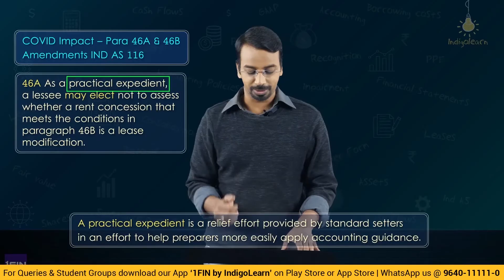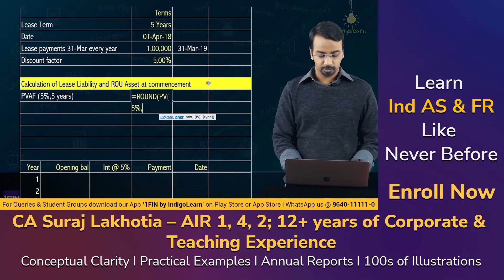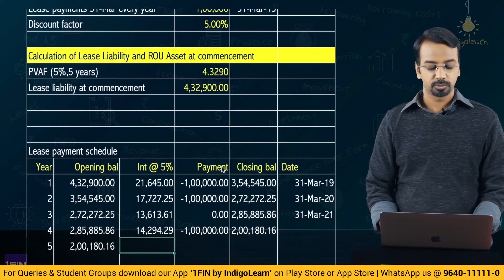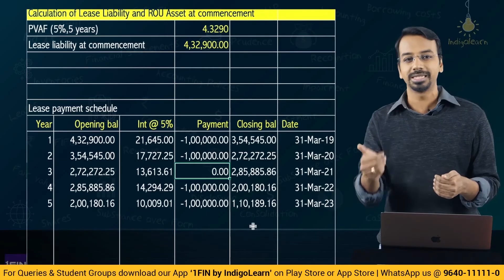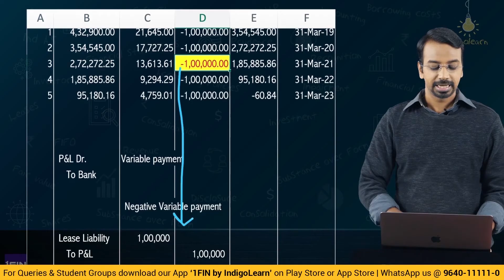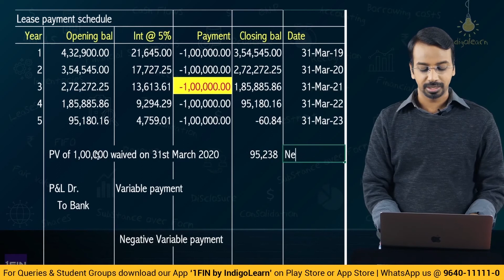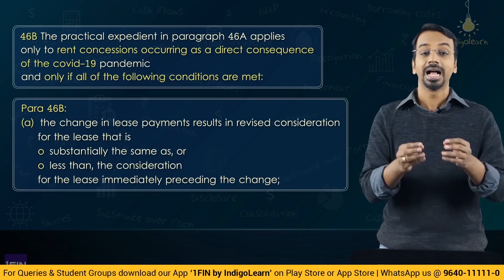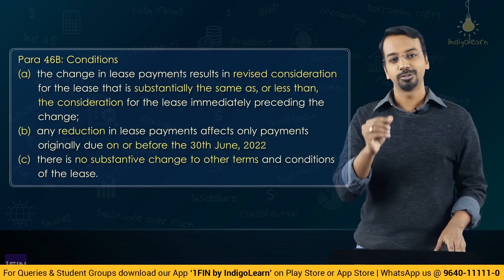CA Final | FR | Ind AS 116 | Lease Modifications - Covid Impact | CA Suraj Lakhotia